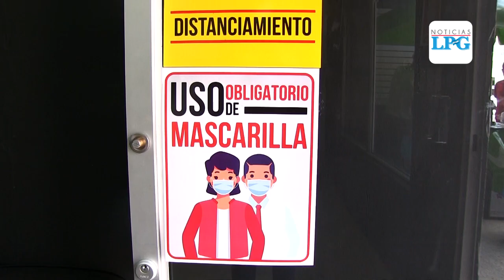Gobierno insta a la población a quedarse en casa durante los próximos días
Autoridades del Gobierno de El Salvador hicieron un llamado a la población salvadoreña a quedarse en casa, esto con el fin de evitar más contagios de covid-19.

¡Visítenos!